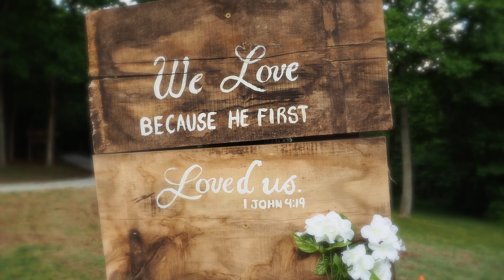Lehanna & Bryce's Wedding Highlights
This is just the highlights of their wedding video which is 1 hour long and contains the full ceremony, their story and interviews.